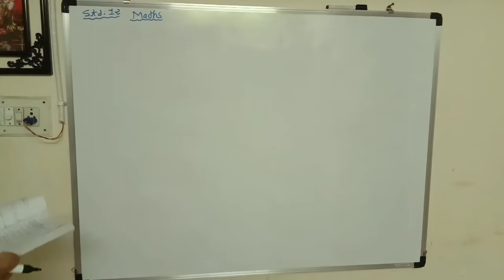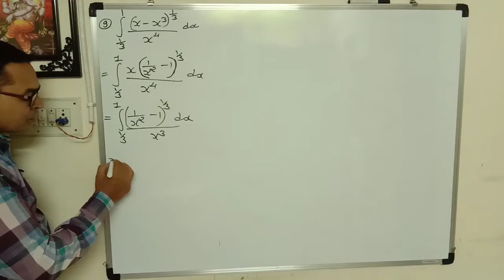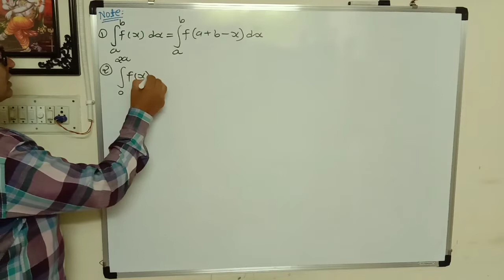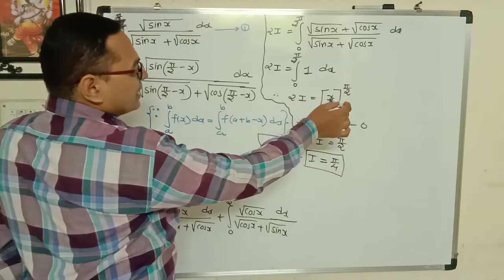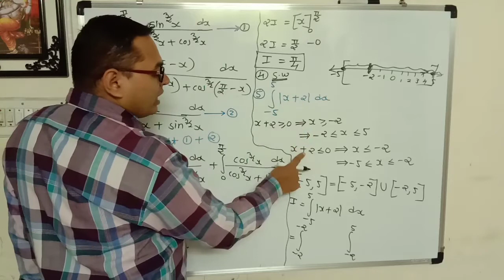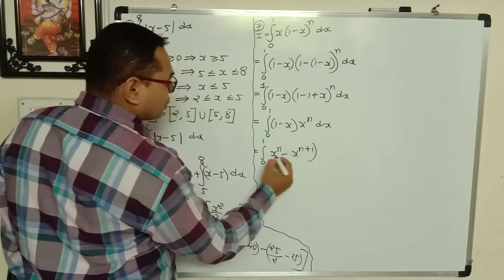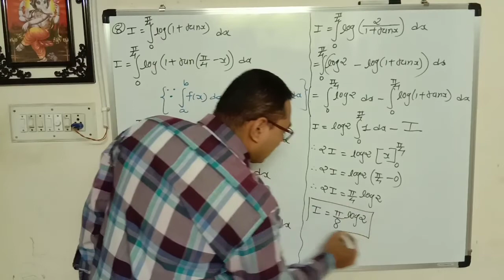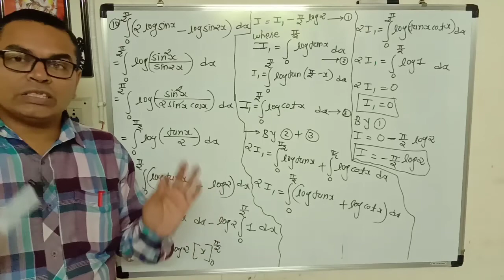Std 12 Maths Ch 7 Video 20